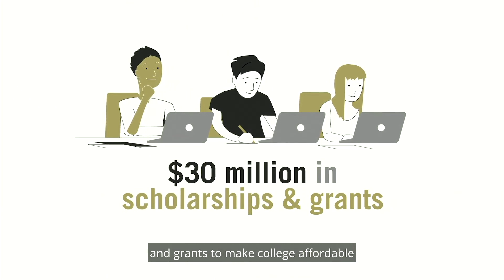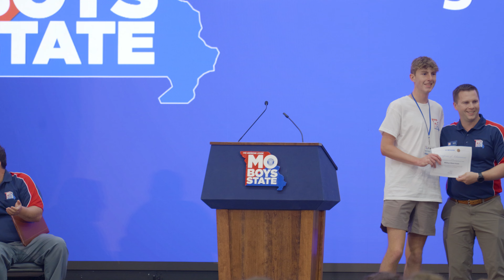Closing Ceremony 2024